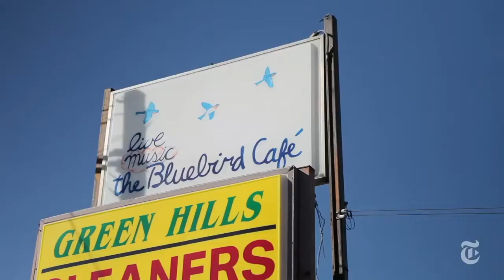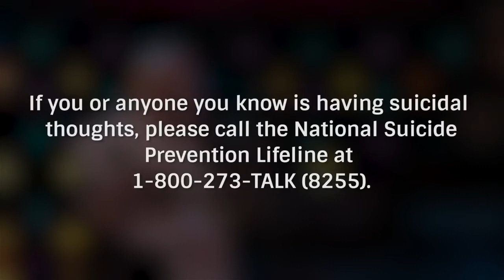Dolly Parton Story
Dolly Parton History